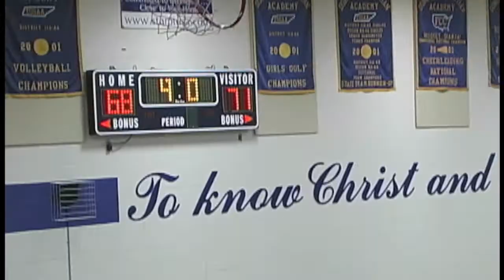Brett Wolfe Almost.mov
Brett Wolfe Senior Basketball player an almost unlikely hero ties them game against Ezell Harding vs Donelson Christian Academy - DCA - Buries two three point shots in rivalry game vs Ezell Harding Christian School with one to send the game into Overtime.

Despite Brett's late minute heroics the Eagles go ahead and win the game over DCA.